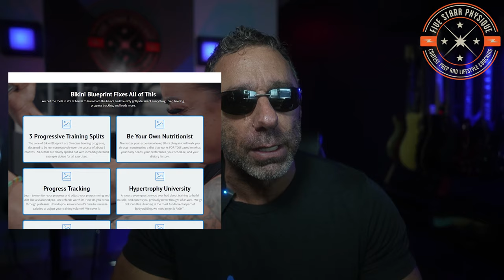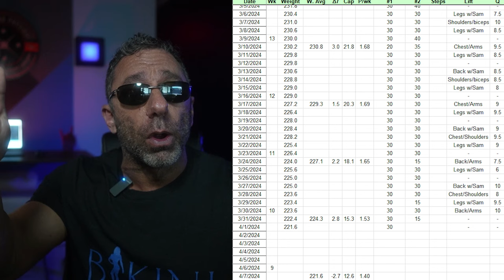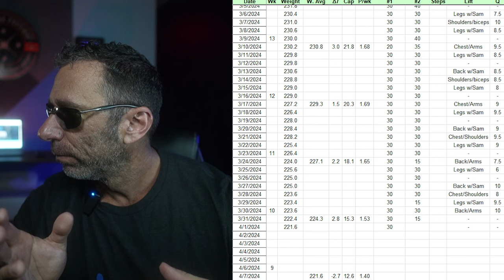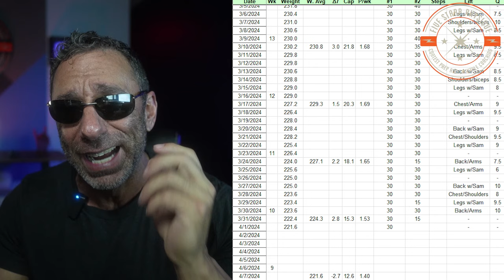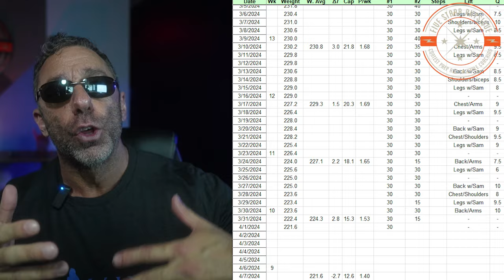Overcoming Pinkeye: My Fitness and Bodybuilding Journey Update (NPC Classic Physique 2024 VLOG)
You know what's no fun?  Getting pinkeye during prep.

Join me in this week's update on my contest prep journey as I navigate the hurdles of training with this irritating condition. Though not by choice, I'm taking some rest days here to avoid passing this on to anyone else.  Tune in here and also next week to see how I did as far as keeping focused on this prep as I get ready to compete in classic physique in June.

From adjusting my routine to managing nutrition, I offer real-life experiences and strategies to overcome obstacles like a true bodybuilder while in contest prep.

Timestamp
0:00 - Intro
1:45 - How Things Feel
6:23 - How Things Look
9:53 - Weekly Numbers
13:52 - Random ___ I Hear
15:07 - Next Steps
19:41 - Q&A

Thanks